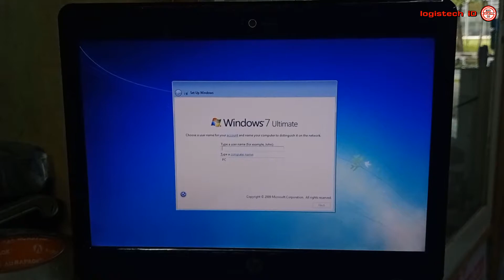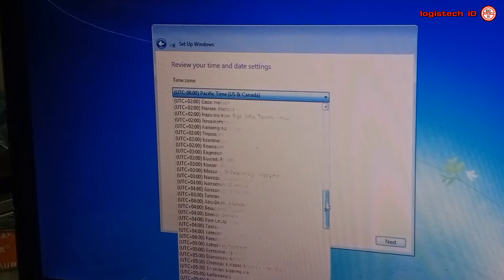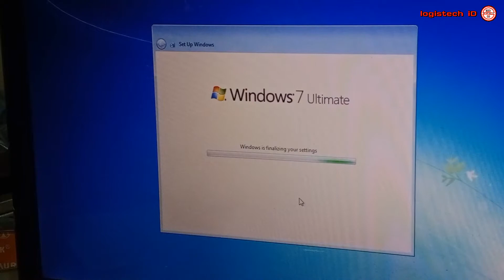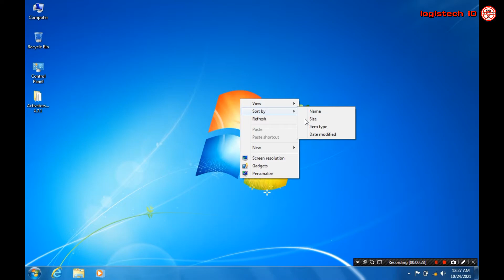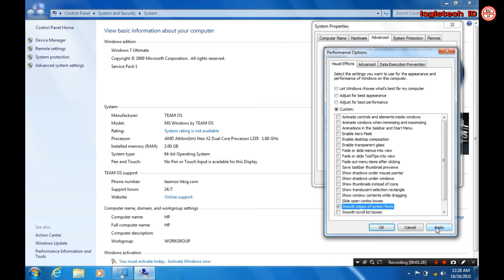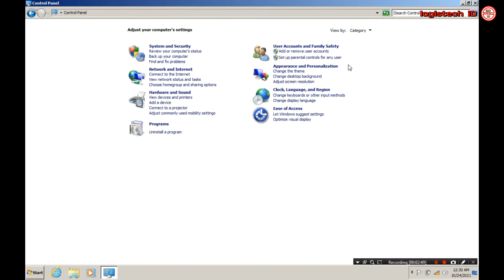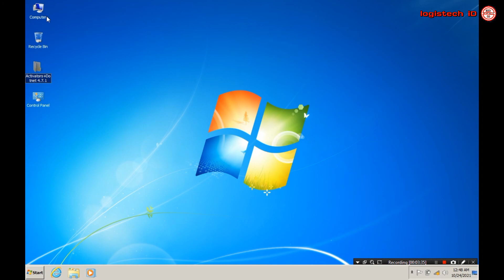CARA SETTING AWAL WINDOWS 7 SETELAH INSTALL ULANG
Tentang Cara aetting awal windows 7 setelah install ulang